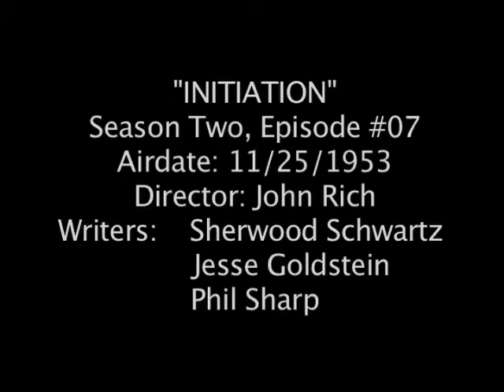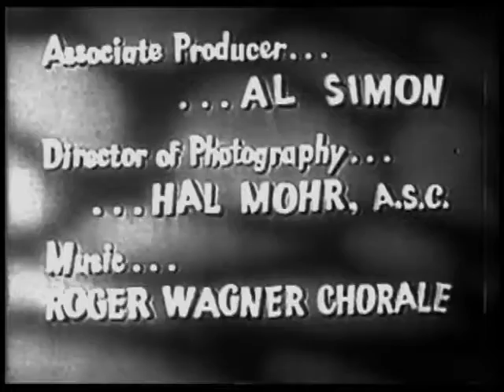I Married Joan S2 07 (46) "Initiation" 11/25/1953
I Married Joan S2-07 (46) – “Initiation” 11/25/1953 ( Not to be confused with “Brad’s Initiation,” later on in Season Two) Director: John Rich. Writers: Sherwood Schwartz, Jesse Goldstein, Phil Sharp.  Joan’s sister Beverly (Beverly Wills) is going to college and pledging a sorority.  This gets Joan all nostalgic and she digs out a 1920s midi outfit and raccoon coat and puts them on.  In the living room, Brad is meeting with some members of the financial committee, Mr. Dougherty (Tyler McVey) and Miss Patterson (Marjorie Bennett).  Joan barges in on the meeting in full 1920s regalia. The committee needs to raise an additional $100K to replace the chemistry building.  They already have $150K.  They are targeting a Mr. Calvin J. Huntington (Don Beddoe). The next day, Beverly enters wearing a beanie and striped sports coat, de rigueur for any Freshman pledging a sorority.  She’s been dodging the committee, who have been seeking her out with wooden paddles!  Nostalgic Joan puts on the blazer and beanie, the sophomore committee (Eleanore Tanin, Diane Ware, Janice Carroll) knock on the door, mistake her for a pledge and drag her off to college.  Hazing pranks of the day ensue, mild by today’s standards, and Mr. Huntington figures into the finale.  This episode's source material was not up to our usual visual standard, but in our effort to bring you every episode in the series, we didn’t want to leave it out.  It presents a window into College Hazing of the time.